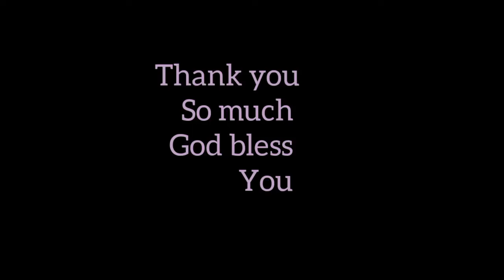Yen leec nhialic ren ci yin han wear by Kuol Abraham